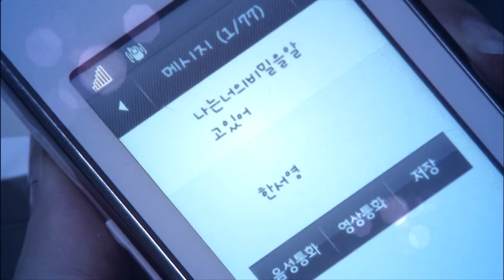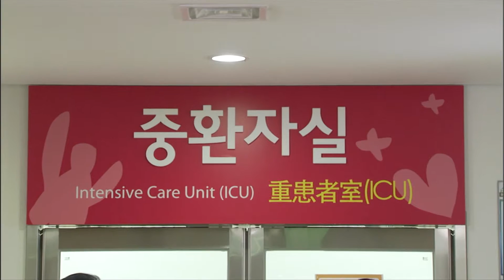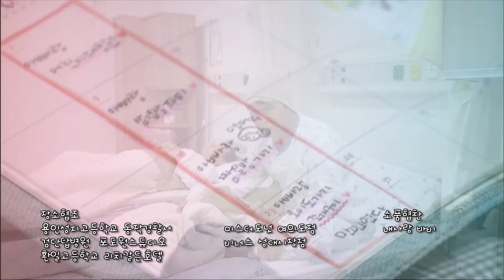일요일들 3화2부 (Sundays ep3 part2)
웹드라마'일요일들'은 시청자들이 다음 이야기를 추리할 수 있는 구조로 설계된 국내 최초의 양방향 미니소드 드라마를 웹 유저들이 보기 편하게 재가공한 웹 드라마다. 흡사 정글의 먹이사슬 같은 고등학교의 한 교실과 미모의 퀸카를 중심으로 한 추리 서스펜스이자 애틋한 인간애를 느낄 수 있는 휴먼 드라마.

일요일들 3화
뛰어난 외모로 전학 오자마자 남학생들에게 우상이 되고, 전교 1등을 차지한 전학생 한서영. 모든 것을 갖춘 완벽녀 같은 그녀에겐 감추고 싶은 비밀이 있다. 퀸카 '한서영'을 중심으로 물고 물리는 학교 친구들의 욕망과 음모들... 그리고 서서히 드러나는 서영이의 비밀...

우리는 모두 자신 만의 '일요일'이 있다